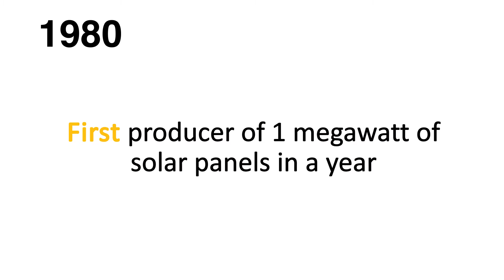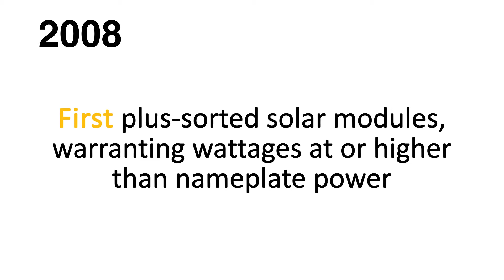SolarWorld: Solar History One Innovation at a Time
When the U.S. lineage of SolarWorld took root in 1975, few people were talking about using solar energy as a source of electricity.  Now, solar power panels are mainstream, thanks in great part to decades of innovations to increase solar panel power reliability and output and bring down their costs.  SolarWorld remains as inventive as ever, constantly innovating to meet the holistic needs of its customers, and its customers’ customers, as they arise.  Today, the company stands tall on its long record, the only one to pre-date the 25-year industry-standard warranty that the company itself established.